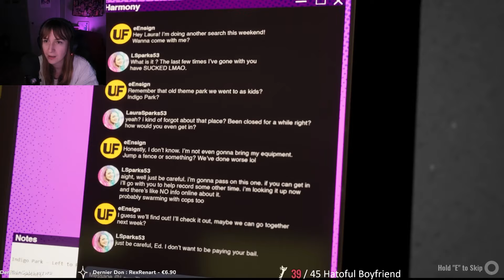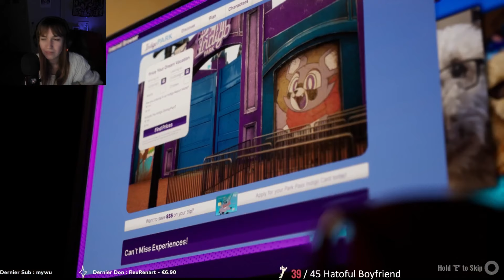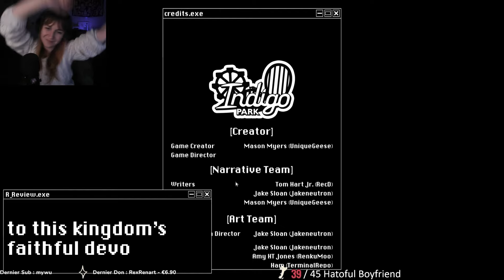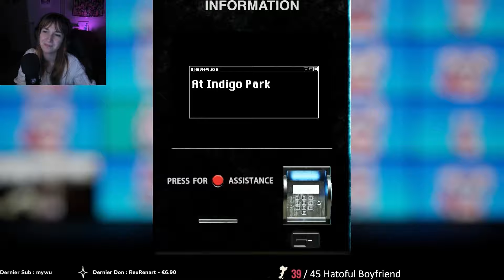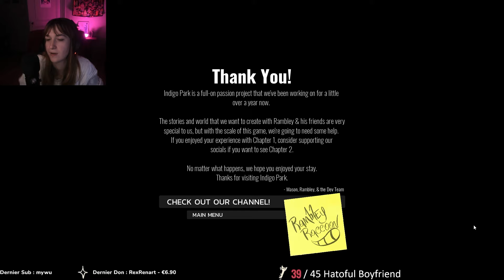UN NOUVEAU JEU DE MASCOTTE ? INDIGO PARK